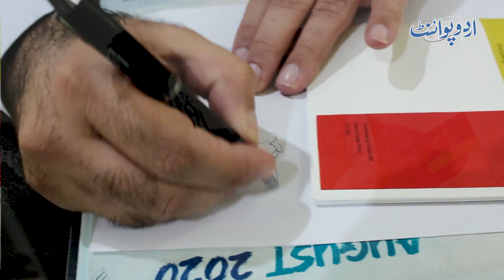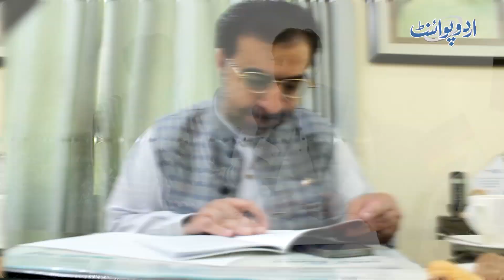Balochistan Me Germany Kia Kam Karne Ja Raha Hai? Janiye Honorary Consul General of Germany Se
The German government appointed Mir Murad Baluch as its honorary consul general for Balochistan. Murad Baloch is a well-known social activist and one of the active civil society members, belongs to the Panjgur district of Balochistan. UrduPoint anchor Shahzaib Raza has interviewed him. How he is aspired to improve the bilateral relationships between Pakistan and Germany, let us know in this video.
Anchor: Shahzaib Raza